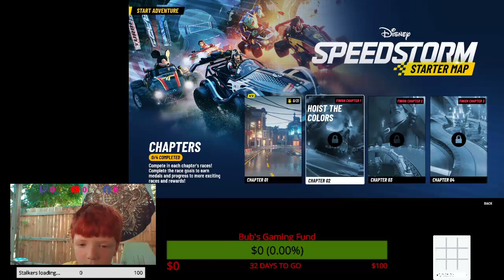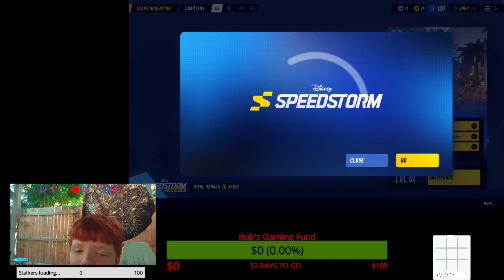Bub Testing Tuesday - Disney Speedstorm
First time trying out the Disney Speedstorm Beta. Pretty cool graphics, lots of playable favorite characters, and overall good impression so far.